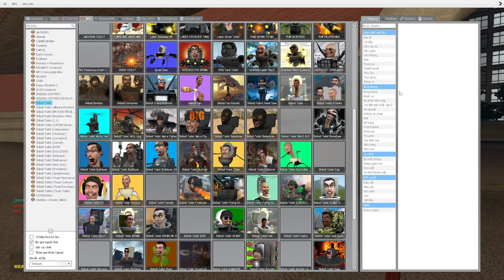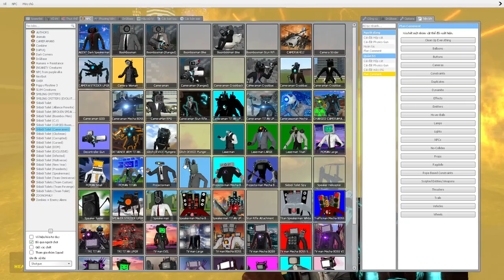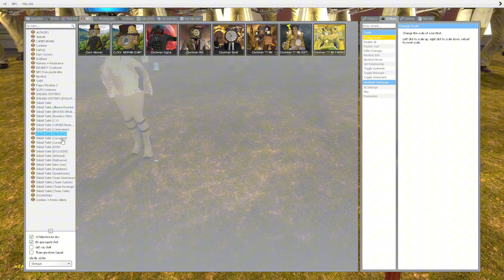skibidi toilet multiverse 129